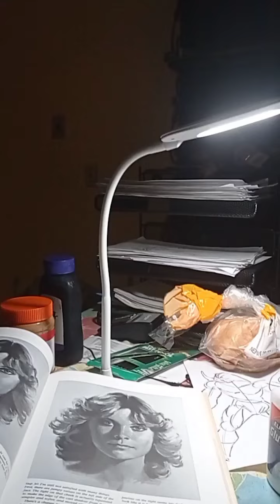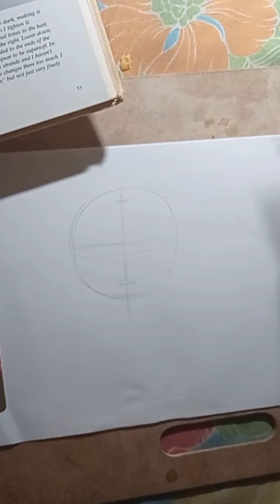DRAWING THE LOOMISE METHOD USING REFRENCE STEP BY STEP.